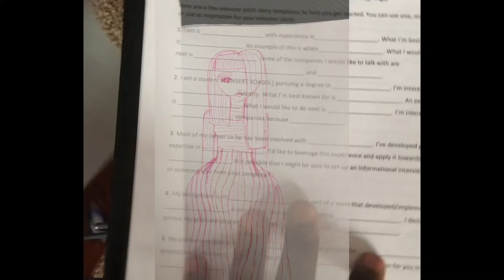Support Young Artists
My good friends’ eight year old daughter shared her self-made coloring book with me. It was the greatest gift I’ve received all year, because it came from the heart. Support young artists.